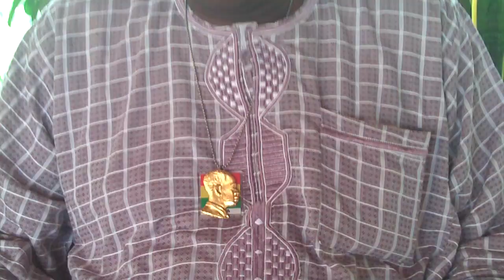Supi Bentsi Enchill on the Making of Ghana's Constitution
Senior Takoradi Lawyer Supi Bentsi Enchill on the Making of Ghana's Constitution. Recorded at his beautiful home near Essikado.  Interview conducted by Dr. Amos Anyimadu, Africa Next Knowledge Brokerage and Interaction